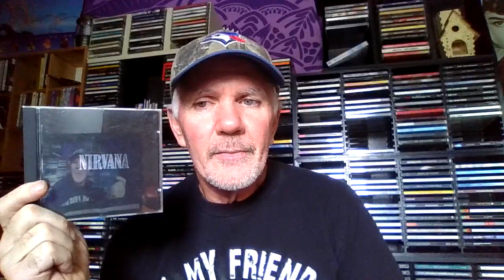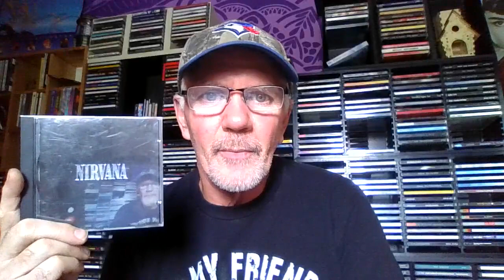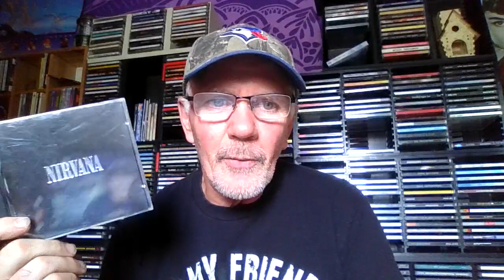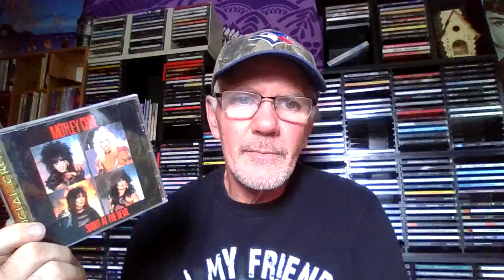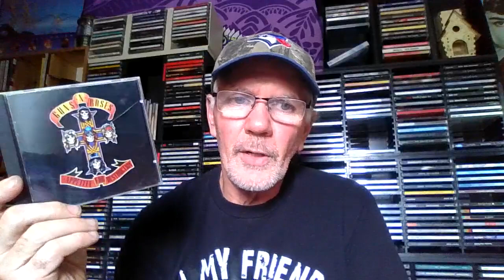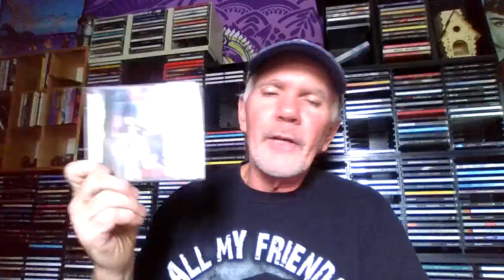5 Bands that I Liked But Grew To Despise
This video is of the bands I Use like but over time I grew to really Dislike  them and their music